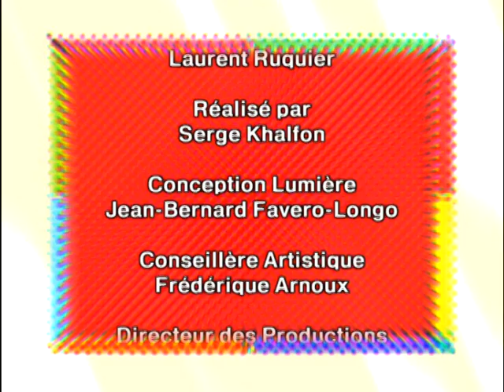Florence Foresti - Michelle : Le malade imaginaire - On a tout essayé